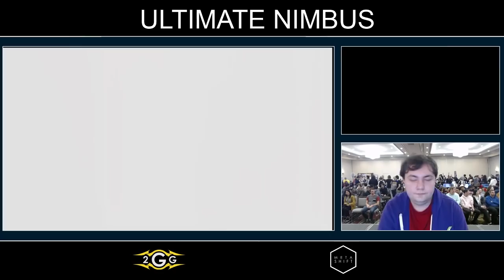Ultimate Nimbus - DEMISE | ZD (Fox) VS Salem (Snake) Top 16 - Smash Ultimate